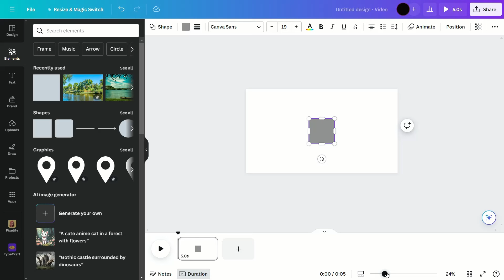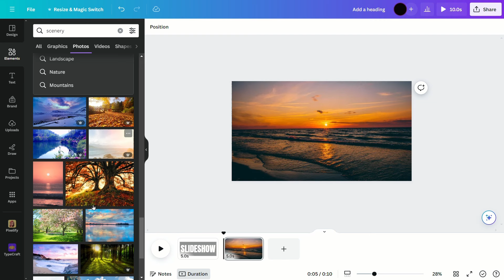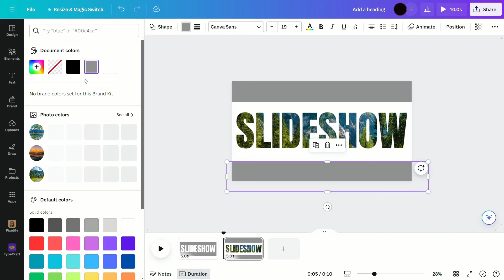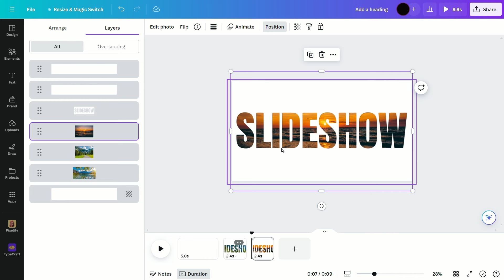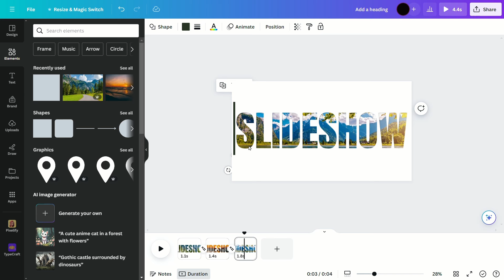Animated Text Slide Design Tutorial in Canva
"Design an Animated Text Slide in Canva! Follow this tutorial to learn how to create captivating text animations step by step. Elevate your presentations with dynamic visuals!"

💥Tags💥
Canva Creations,canva tutorial,canva animation,animation video,text effect,animation,graphic design,designer,creative design